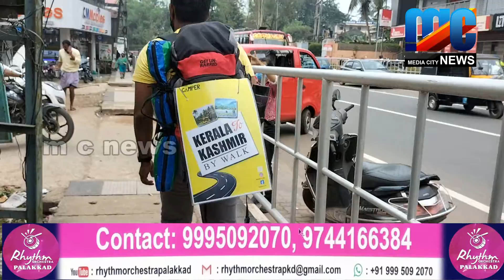പെട്രുൾ ഡീസൽ വിലവർധനയിൽ പ്രതിഷേധിച്ചു കാഞ്ഞിരപ്പുഴ സ്വദേശി വ്യത്യസ്ത സമരവുമായി രംഗത് ,,